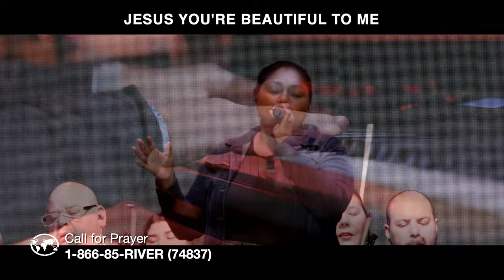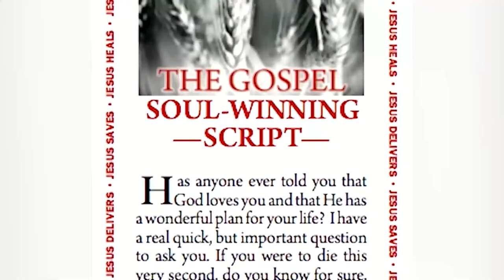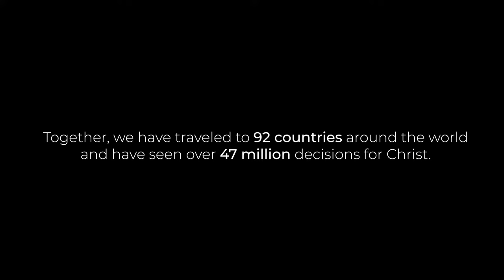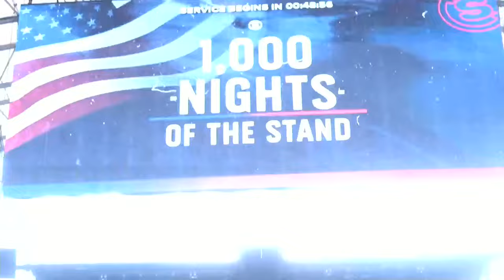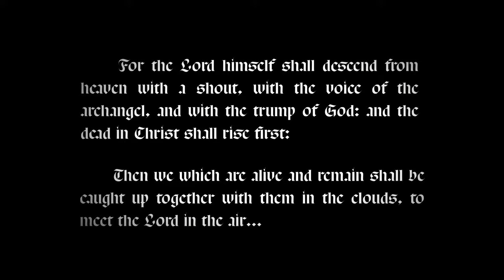Winter Campmeeting 2024 | Transfigured | Session 10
The Stand | Night 1322

Join Pastor Rodney Howard-Browne for the Main Event at the River of Tampa Bay Church - Live Now.